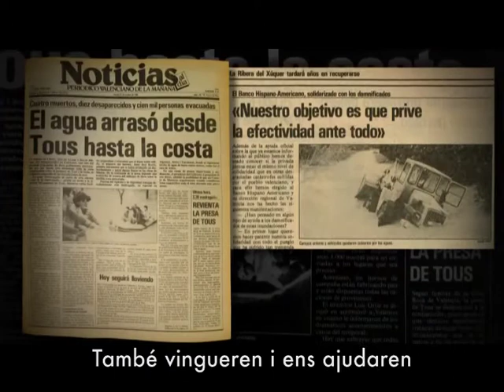Els efectes de la riuà de 1982 en Gavarda